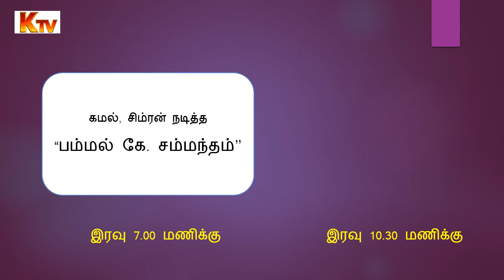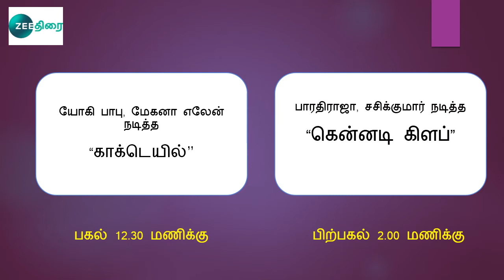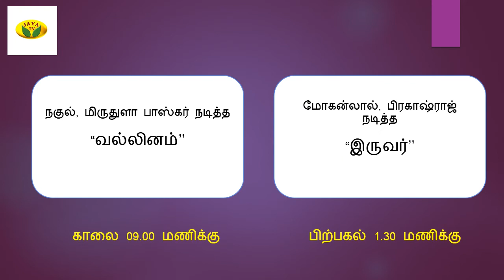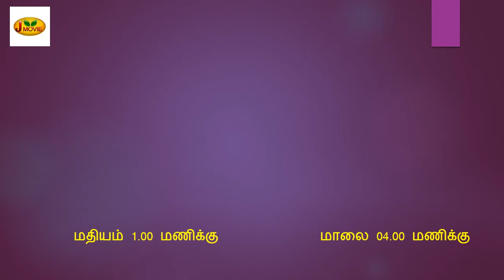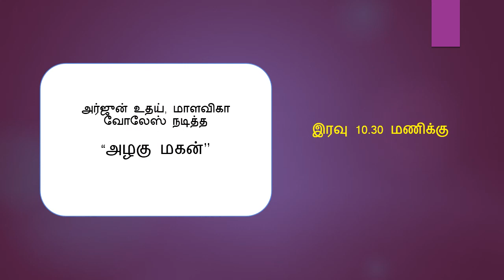Weekend - 26.09.2021 Movies in Tamil TV Channels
tamil movies,
simply cine,
Sun tv,
tamil satellite rights,
satellite rights,
tamil cinema"